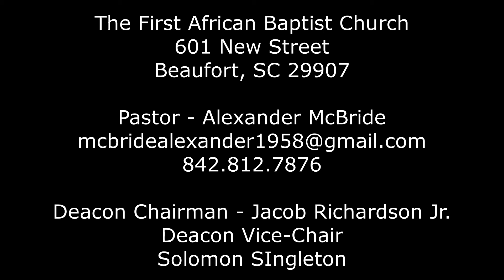First African Baptist Church Communion Service Aug. 2, 2020